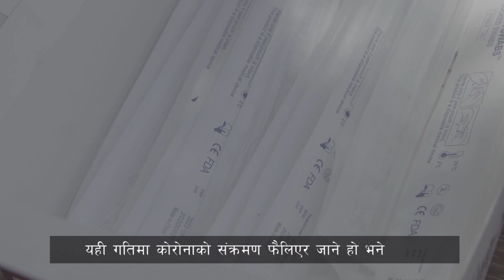विगतमा हामीले कोरोना छ भनेर बिर्सियौं" - डा. सुबास आचार्य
"विगतमा हामीले कोरोना छ भनेर बिर्सियौं यही गतिमा कोरोनाको संक्रमण फैलिएर जाने हो भने, अर्को १०-१५ दिनमा यो रोगले एकदम विकराल रूप लिने छ": नेपालमा COVID19 बढेको स्थितिमा सबैलाई उच्च सतर्कता अपनाउन त्रि .वि. शिक्षण अस्पतालका डा. सुबास आचार्यको अनुरोध।